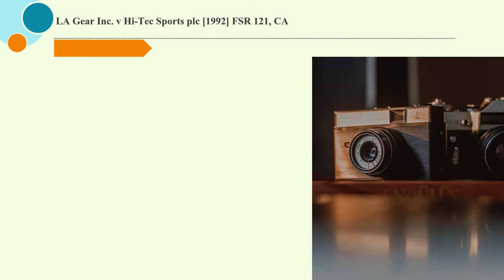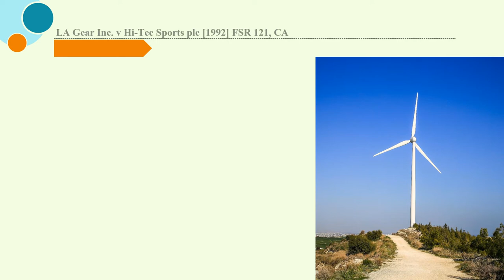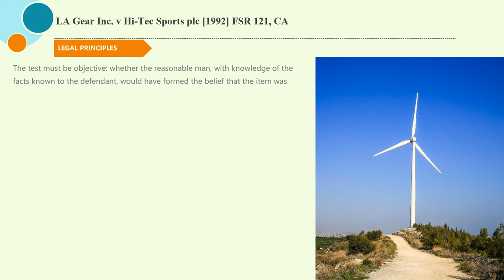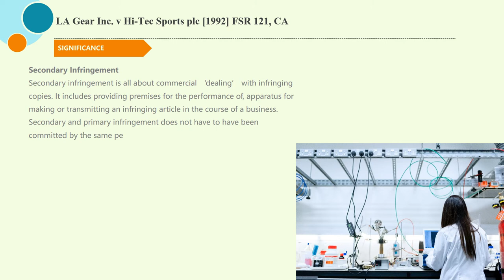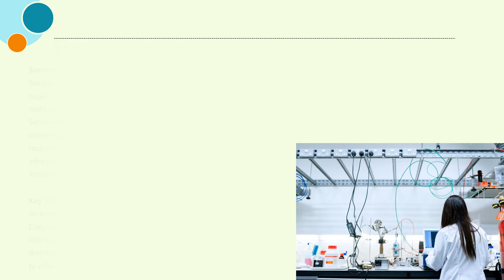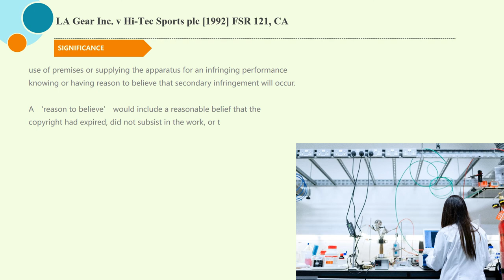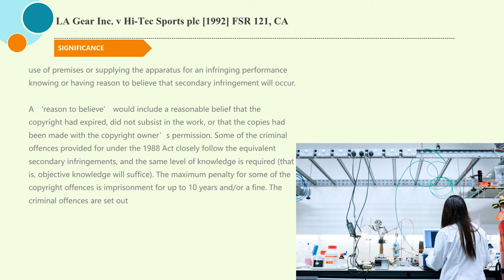[Intellectual Property Law Case] LA Gear Inc. v Hi-Tec Sports plc [1992] FSR 121, CA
5 minutes know interesting legal matters
LA Gear Inc. v Hi-Tec Sports plc [1992] FSR 121, CA (UK Caselaw) ['the meaning of ‘has reason to believe’ for secondary infringement']